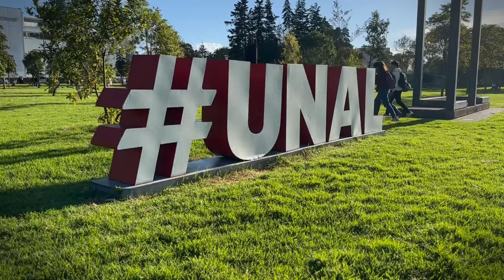ExperienciasUNAL | Inspiración, pasión y determinación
ExperienciasUNAL que se viven todos los días en nuestra institución y que siempre están llenas de inspiración, pasión y determinación para formar a los mejores profesionales del país 😍